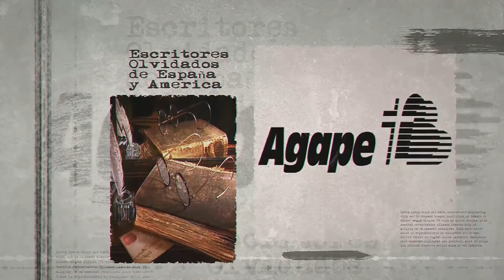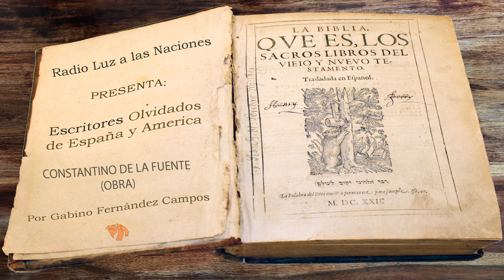013-Constantino de la Fuente (Obra)